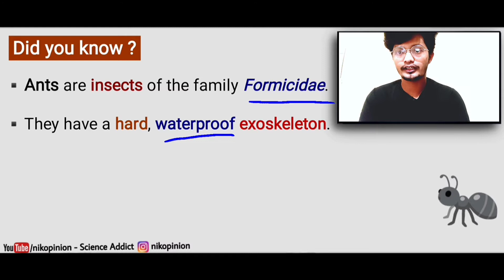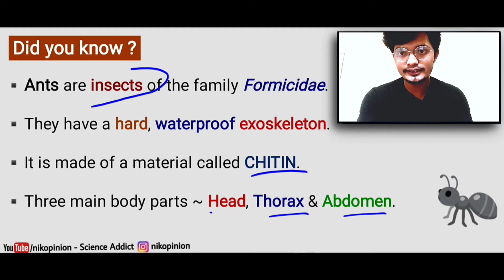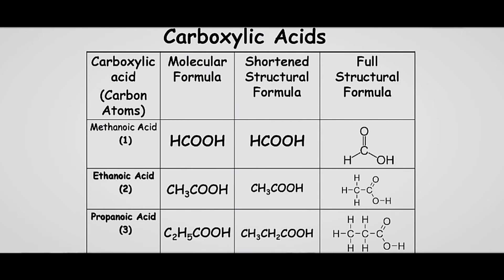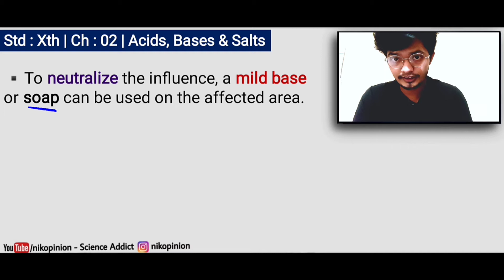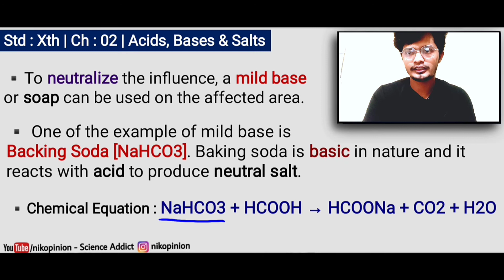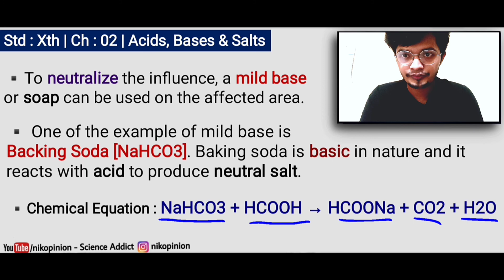Ants Sting Bite on Skin | Treatment | Symptoms | Prevention | Acids, Base & Salts -Nikhil Pandey Sir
▪️After watching this video you will understand what to do at home when ants bite.
▪️ It's all about Ants Bite on Skin , it's Treatment , it's symptoms and it's prevention.
▪️This video is Basically prepared for the 10th standard students.
▪️The topics are taken from the NCERT Book for 10th standard | Chapter : 02 | Acids Bases and Salts.
▪️This video is very much important for the exam point of view.

For Xth CBSE
▪️This channal is all about educational videos related to Science.

▪️Here you can see some of my work down below

For IXth CBSE